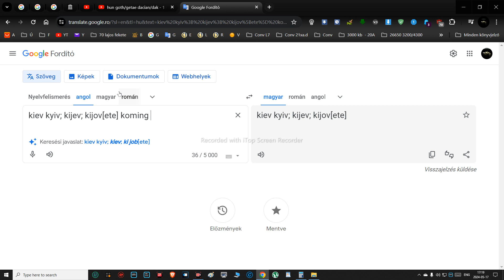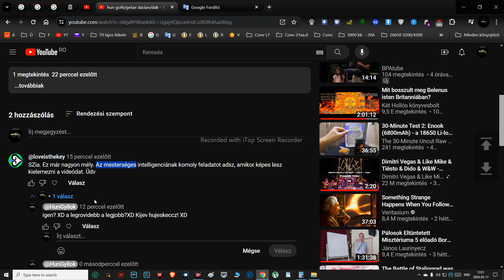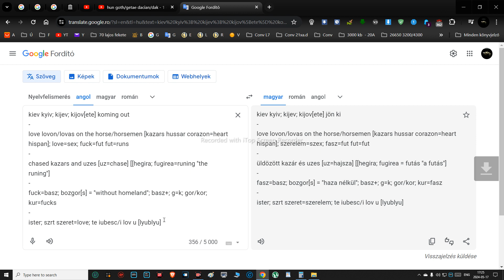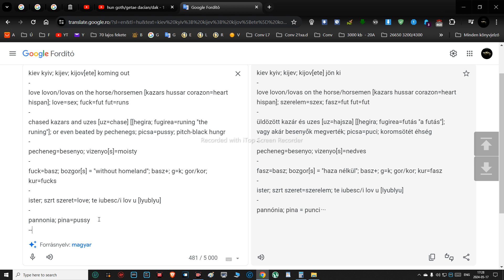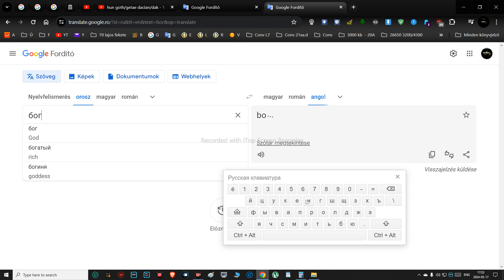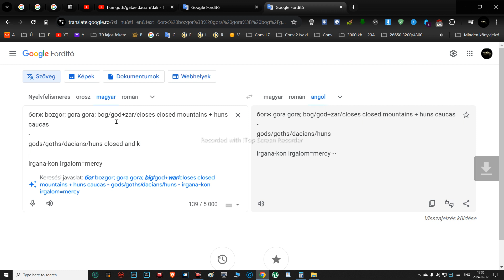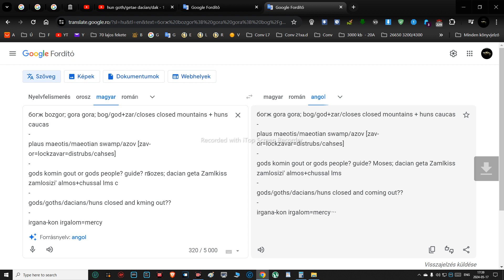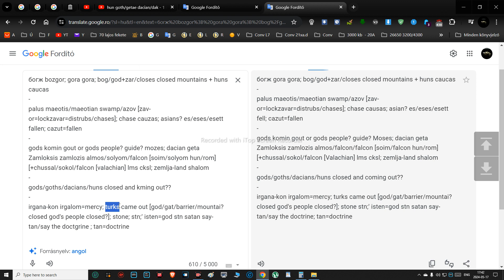love is the key = kiev k-mYng out of Hungars/Kazars/Husars/Horseman/Corazons etc